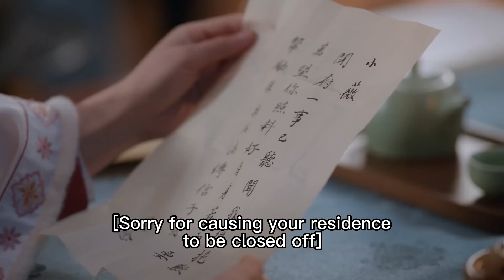灰姑娘差點被心機男掐死，高冷夫人竟相救，兩女人聯手對付心機男！ep-15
【QQRC】
【劇情簡介】因为一场联姻擢选，来自天南海北的女孩们齐聚新川。韬光养晦的新川六少主尹峥（白敬亭 饰），与只想努力落选、在老家安逸度日的李薇（田曦薇 饰）意外结缘，共同开启了一段状况百出却又相映成趣的新生活。随着尹峥开府、上朝，二人逐渐口味相投、心意相通，携手共度三餐四季，并与其他性格命运各异的兄弟姐妹们相伴成长，一起书写着新川大家庭的温暖日常。